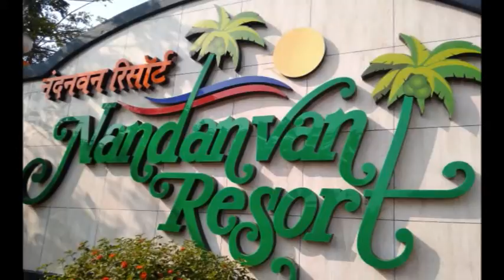Lakhvinder Singh Mankoo - PN Academy Picnic 2019 - 3